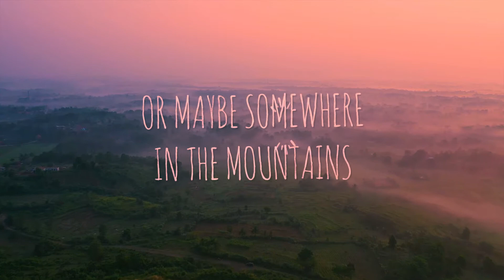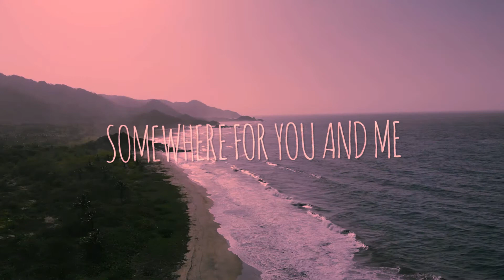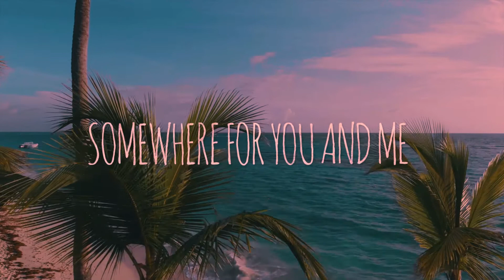U & Me (Acoustic) (Illenium & Sasha Sloan cover) LYRIC VIDEO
Original song "U & Me" belongs to Illenium.

Let me know what song I should cover next!